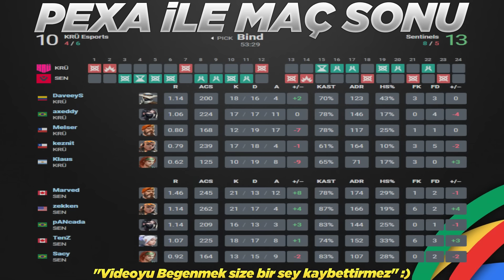Sentinels vs KRÜ MAÇ ÖZETİ | VALORANT 2023 Americas League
VALORANT Champions Tour 2023: Americas League turnuvası 7. Hafta maçıdır. Bu özet sizler için Pexa tarafından hazırlandı.
SEN vs. KRÜ Bo3 Lotus Bind
⭐Takım Kadroları
🔸Sentinels►zekken, Sacy, pANcada, Marved, TenZ
🔹KRÜ Esports►Melser, keznit, DaveeyS, Klaus, axeddy